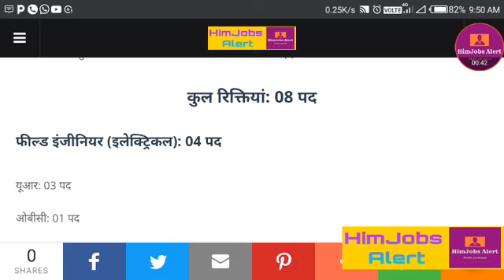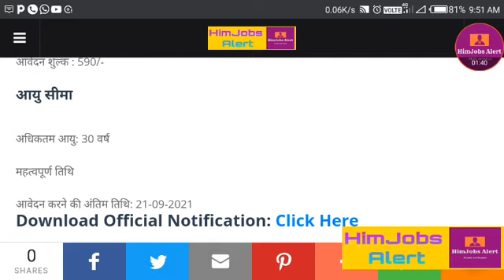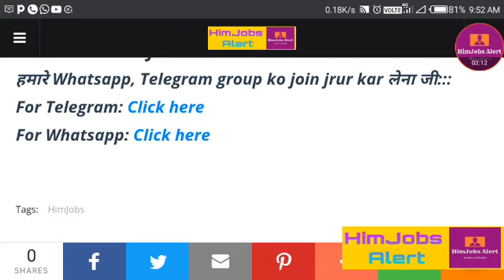सतलुज जल विद्युत निगम शिमला भर्ती 2021|SJVN Shimla Recruitment 2021@Sherahpreact HP Govt jobs 2021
Hpsssb
Hpsssc hamirpur
Hppsc shimla
hp govt job recruitment 2021-22
12th pass
himachal
Himachal wala
Himachal wali
Himachal Pradesh
Ride the himachal
Govtjobs4u
Hp studies
12th pass latest govt jobs in hp 2021
10th pass govt job in hp 2021
 Hp Govt